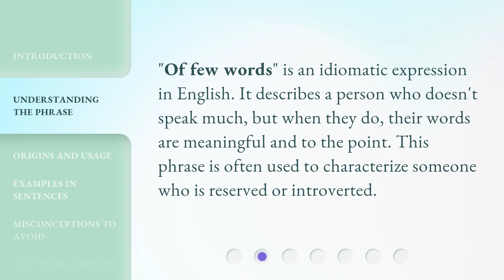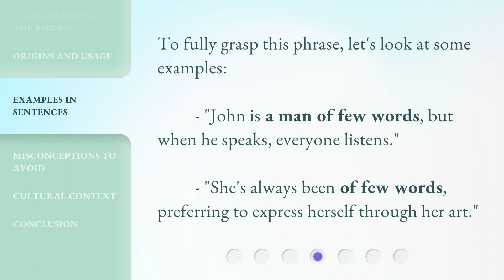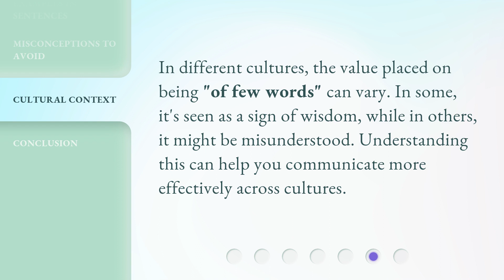Mastering the Phrase "of Few Words"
Mastering the Phrase 'of Few Words' • Discover the secrets to effectively communicating with brevity and impact in this captivating video. Learn how to master the phrase 'of few words' and leave a lasting impression with concise and powerful messaging.

00:00 • Introduction - Mastering the Phrase "of Few Words"
00:33 • Understanding the Phrase
00:52 • Origins and Usage
01:14 • Examples in Sentences
01:32 • Misconceptions to Avoid
01:45 • Cultural Context